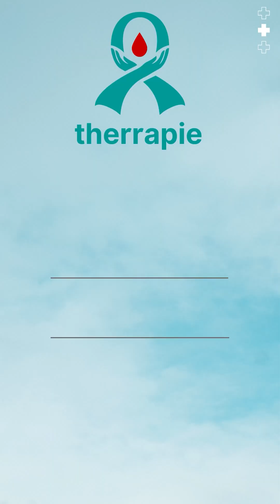Can Bleeding Disorders Be Treated? | The Latest Research & Innovations | Dr Neema Bhat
Is there a cure for bleeding disorders? Can modern medicine help patients live a normal life? 🩸 Bleeding disorders affect how blood clots, leading to excessive bleeding, easy bruising, and serious health risks. But recent medical advancements are offering new hope for better treatment and management!

In this video, Dr. Neema Bhat explains:
✔️ What bleeding disorders are & their impact on daily life
✔️ The latest advancements in treatment & management
✔️ How gene therapy & new medications are changing lives
✔️ What the future holds for bleeding disorder patients

With new breakthroughs in medicine, living with a bleeding disorder is no longer a struggle. Watch now to learn more and stay informed! 💙

Dr. Neema Bhat
MBBS, MD (USA), FAAP (USA)
Senior Consultant
Hematology, BMT Physician, & Pediatric Oncology

Dr Neema Bhat graduated from Sri Devaraj Urs Medical College, Kolar with high honors and a Gold Medal in Physiology. She completed her Postgraduation from Cooper University Hospital, Camden, New Jersey, USA. Following which she pursued her Superspeciality Fellowship in Haematology/Oncology and Bone Marrow Transplantation from Penn State Health, Hershey, Pennsylvania, USA.

Areas of Special Interest: Blood and Marrow Transplantation (Autologous and Allogeneic), Adult and Paediatric Acute and Chronic Leukemias, Hodgkin’s and Non-Hodgkin’s Lymphomas, Aplastic Anemia, Thrombocytopenia, Autoimmune Hemolytic anemias, Bleeding disorders, Thromboses and prothrombotic conditions, Hemoglobinopathies, congenital anemias, immunodeficiencies, Paediatric Brain tumors, bone tumors, Wilm’s tumors.